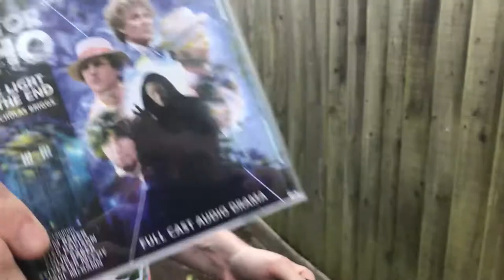How to listen to Big Finish (FREE Doctor Who!)